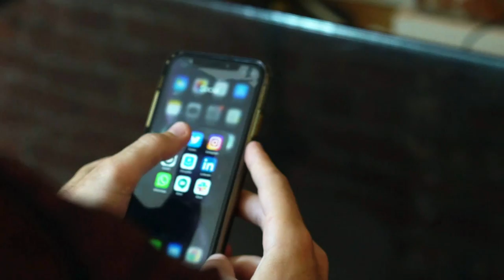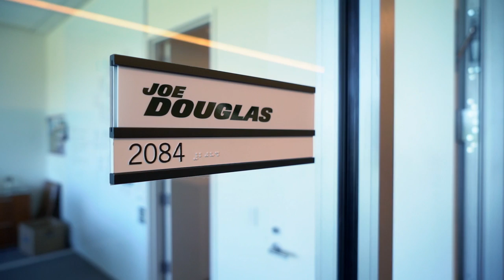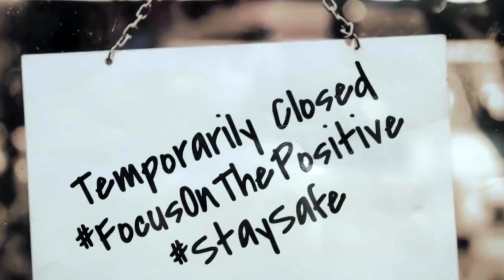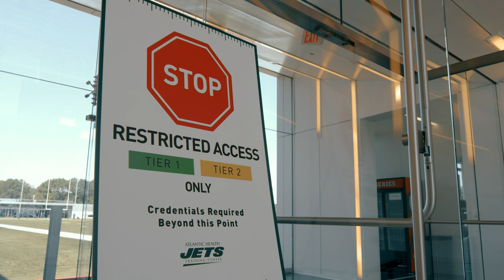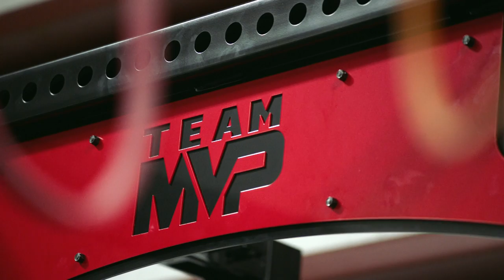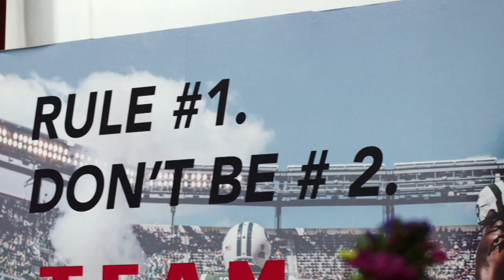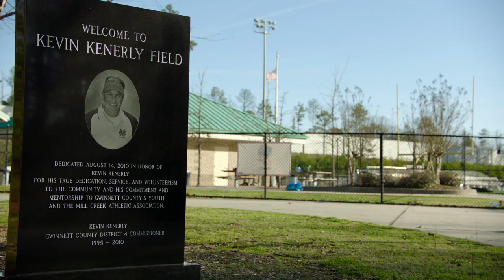2020 One Jets Drive: Episode I | New York Jets | NFL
In the 2020 season premiere of One Jets Drive, Jets GM Joe Douglas breaks down his decision to trade S Jamal Adams, DL Steve McLendon explains what drives him and the team returns to the New Jersey for training camp.